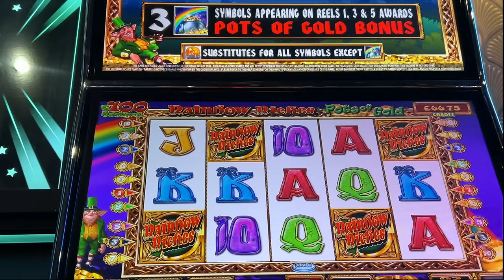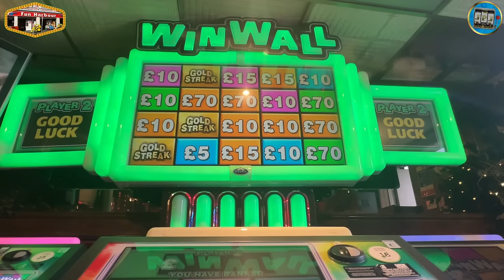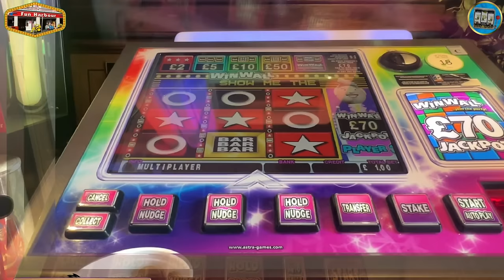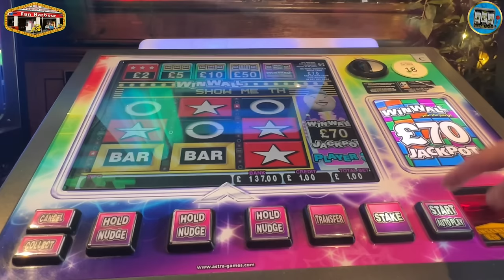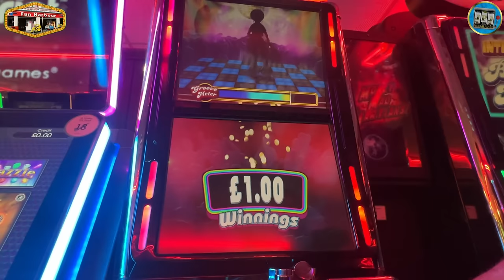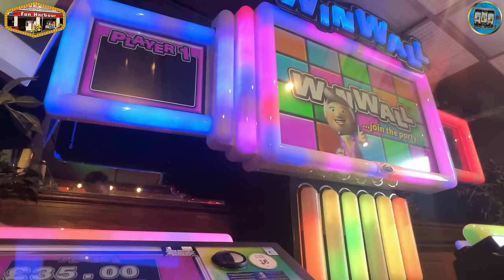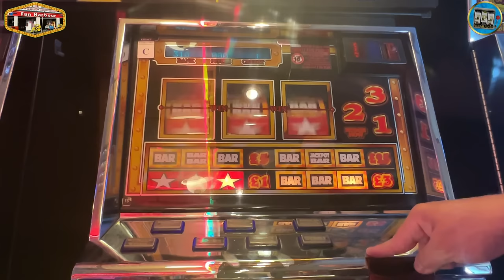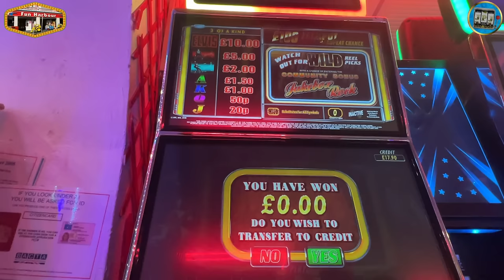Summer Slots Barry Island Shorty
Welcome to this, impromptu visit. After a visit to Cardiff, I took a detour off the M4  to Fun Harbour for a little tickle of a go and the following footage is the end result.
I play a limited amount of slots mainly featuring their WinWall with other snippets offered for good measure. We say hello to the friendly staff, the amazing Jackpot Bros Fruits & Slots and get some good action from the short time I visited.
I hope you enjoy and look forward to hear what you thought.